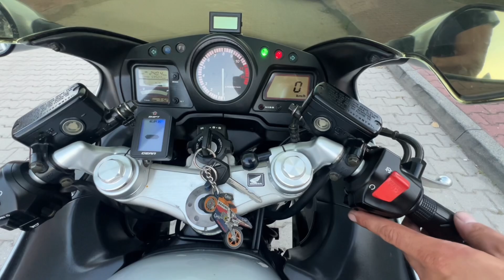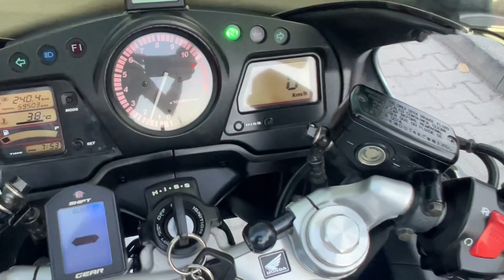Honda CBR 1100 XX